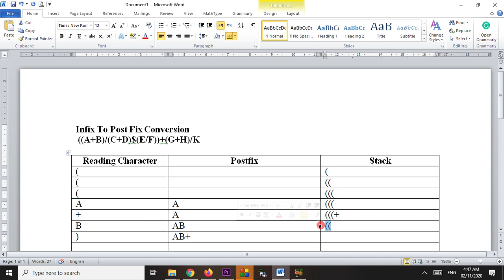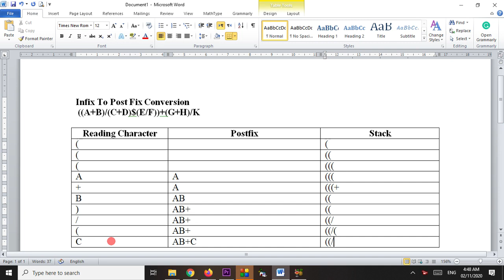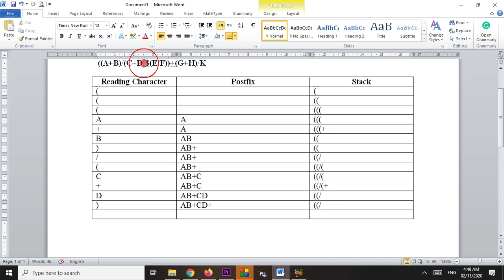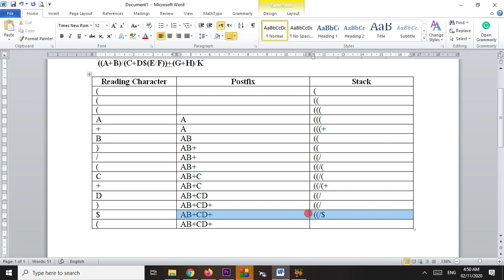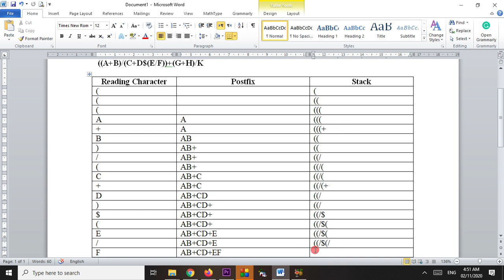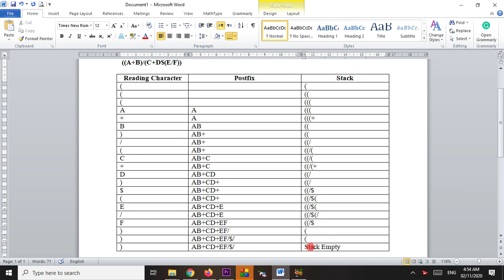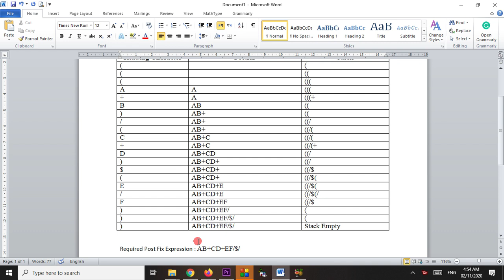Infix to Postfix Conversion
In this video we discussed a short example of infix to Postfix expression conversion